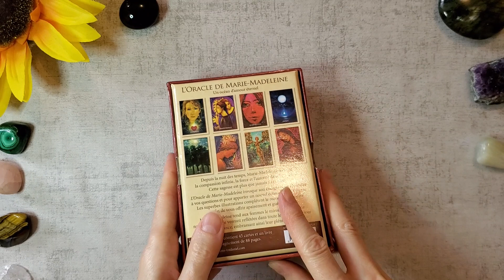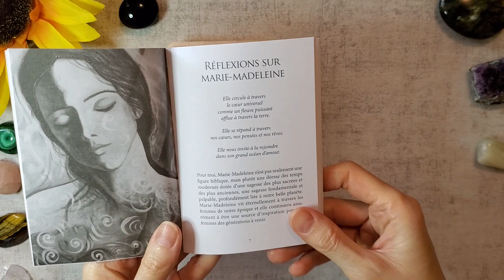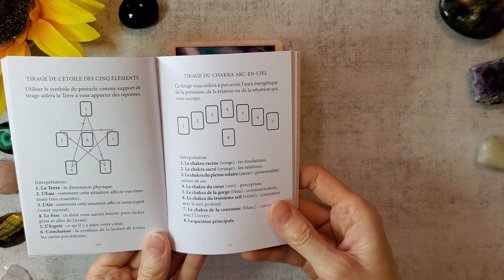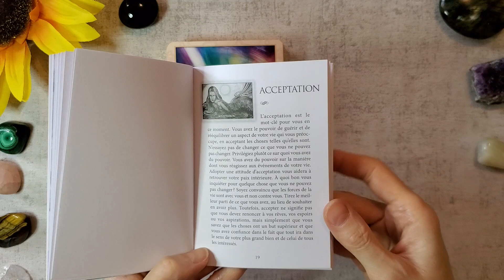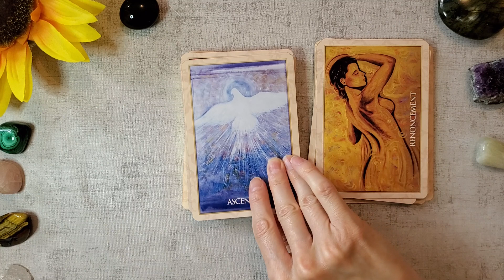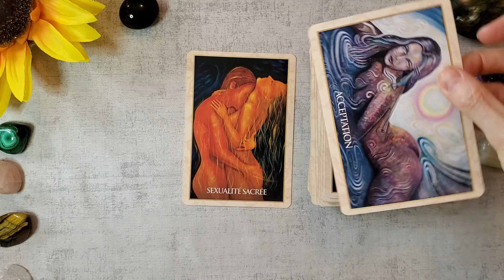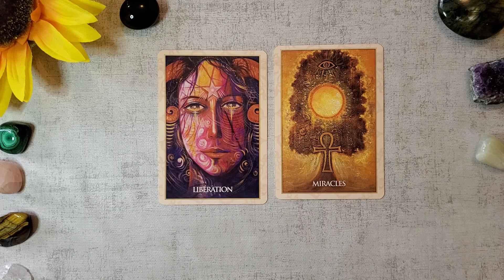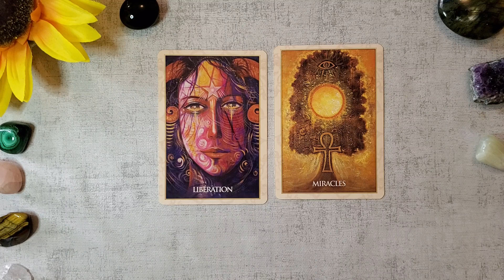L'ORACLE DE MARIE-MADELEINE de Toni Carmine Salerno Présentation complète + 1 carte au choix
Bonjour à tous, bienvenue sur ma chaine, je vous propose des guidances et des soins collectifs
Guidance hebdo et mensuelle par signe astrologique
Guidance et soin énergétique

Oracle crée par TONI CARMINE SALERNO aux editions Tredaniel

Je remercie du fond du cœur MLN  et Isabelle pour l'envoi du coffret.